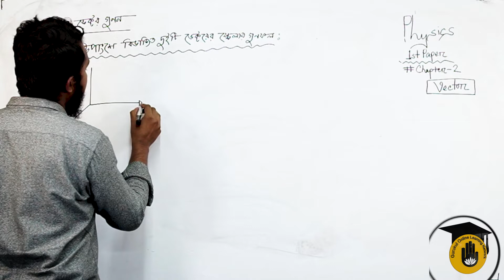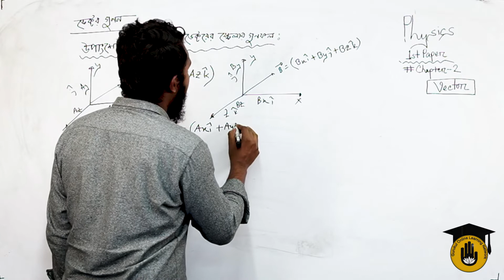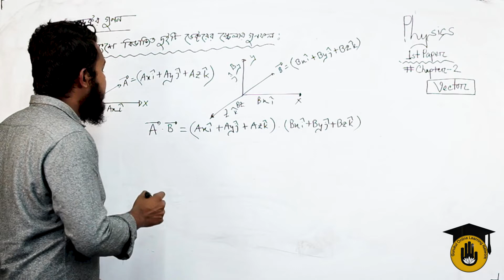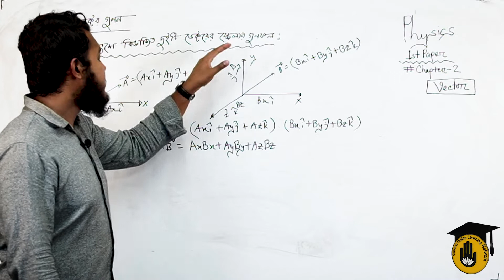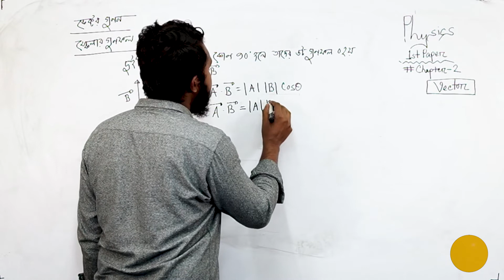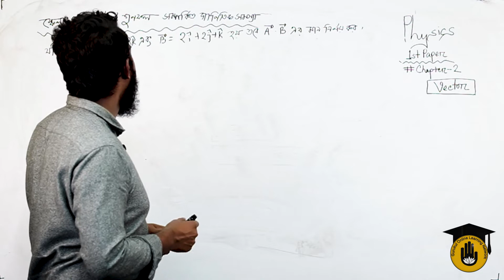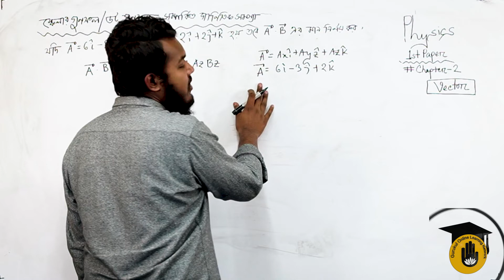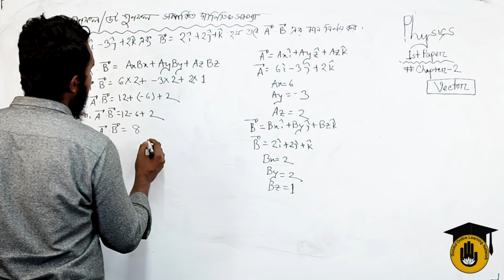Class 11-12 HSC, Physics, Chapter 2 [ পদার্থ বিজ্ঞান ] - ভেক্টরের স্কেলার গুণফল/ ডট গুনন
"ভেক্টরের স্কেলার গুণফল/ ডট গুনন [ Vector scalar product / dot multiplication ]" আজকের ক্লাসের আলোচনার বিষয়। "ভেক্টরের স্কেলার গুণফল/ ডট গুনন [ Vector scalar product / dot multiplication ]" এইচএসসি (একাদশ - দ্বাদশ শ্রেণী) - পদার্থ বিজ্ঞান ১ম পত্র [ HSC (Class 11-12) - Physics 1st Paper ] এর "২য় অধ্যায় : ভেক্টর [ Chapter 2 : Vector ]" এ পড়ানো হয় | এইচএসসি (একাদশ - দ্বাদশ শ্রেণী) - পদার্থ বিজ্ঞান ১ম পত্র [ HSC (Class 11-12) - Physics 1st Paper ] এর আরও ক্লাস পেতে যুক্ত থাকুন "পদার্থবিদ্যা গুরুকুল [GOLN]" সাথে।

"ভেক্টরের স্কেলার গুণফল/ ডট গুনন [ Vector scalar product / dot multiplication ]" নিয়ে আলোচনা করেছেন - সায়েদুল মুরসালীন [ Shaydul Mursalin ]।